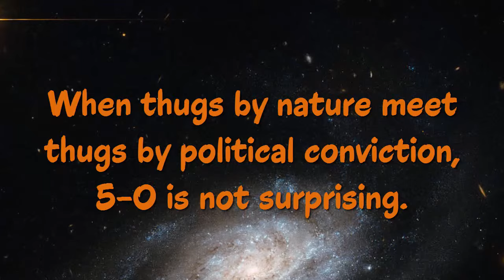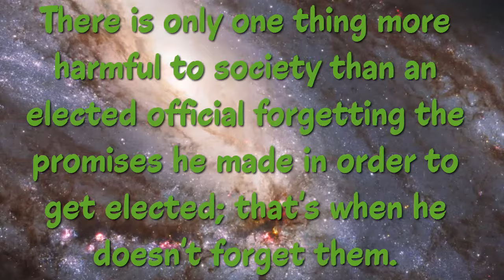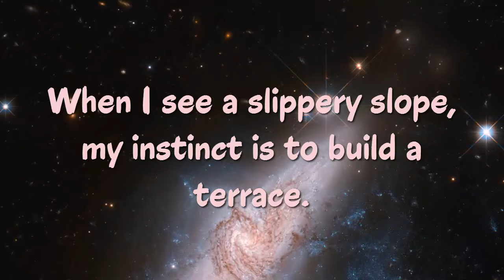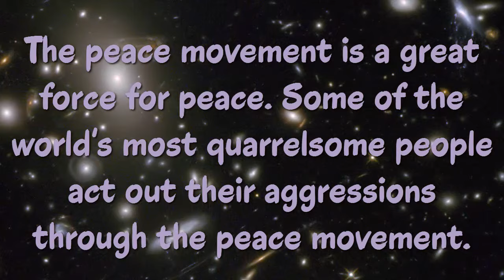Top 20 John McCarthy Quotes - The Computer Scientist